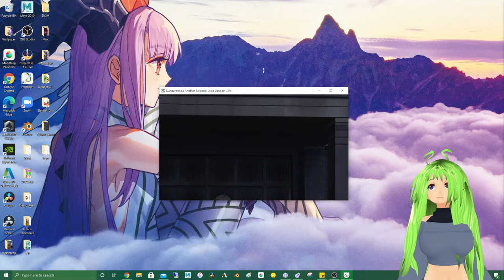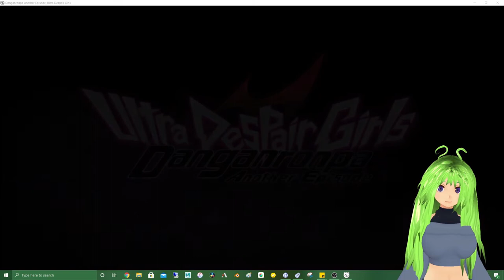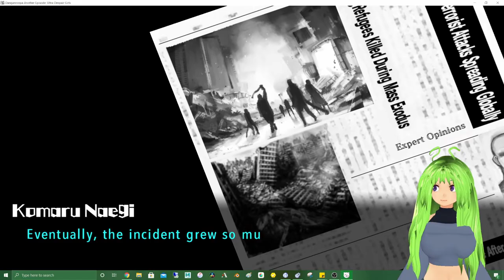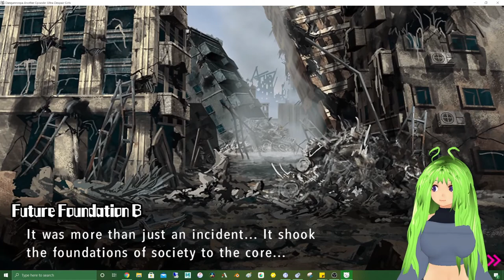Danganronpa Ultra Despair Girls Part 1- LETS HEAR IT FOR THE GIRLS!!!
Hello Earthlings!

Agent Midori is here with the in between game for the Danganronpa series. Now this one is between V1 and V2. I played this in the wrong order bbbuuutttt we already knew what was what. Please enjoy it!